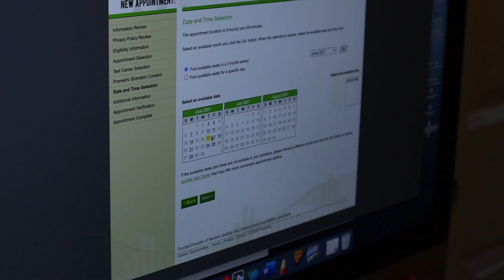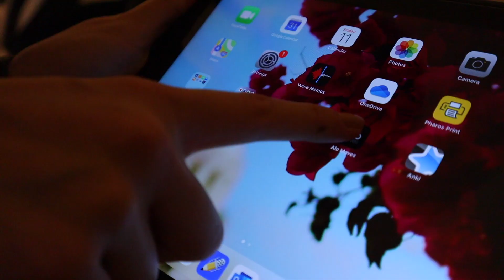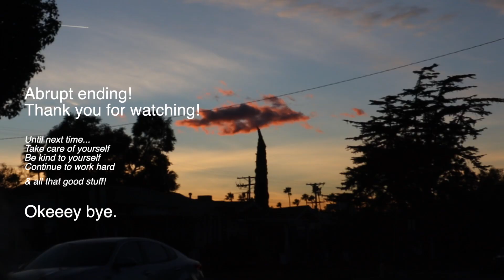Scheduling USMLE Step 1 & COMLEX Lvl 1 ( + finals and Mukbang)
This week's vlog, you can expect to see/hear about the following! :
- OSCE + Finals (MSK/Derm/Hemeonc final yikes!)
- I schedule my step 1/comlex exams OH GOSH
- I go on a hike
- there's a special guest that we all know and love.
- Mukbang! :o lmk if you wanna see a full mukbang video

My necklaces come from here! (code : RachelS10)

If you're reading this, comment "i need a helicopter."